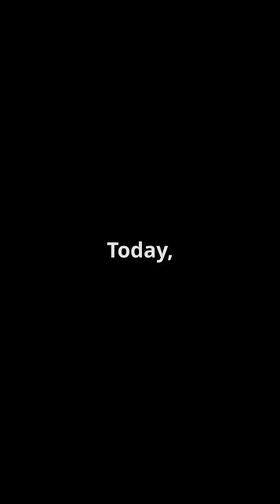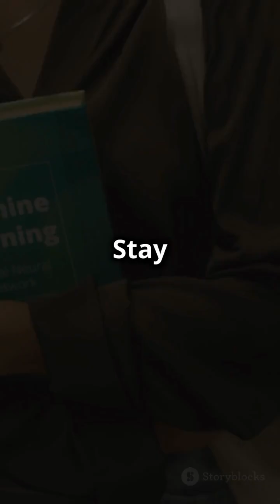From Turing to Today: The Evolution of Artificial Intelligence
From machine learning to robotics, we cover it all to help you stay informed and engaged with the latest advancements in this exciting field. Let's learn and grow together!